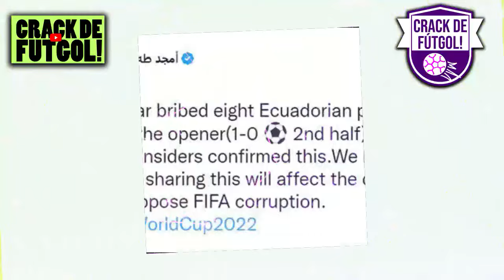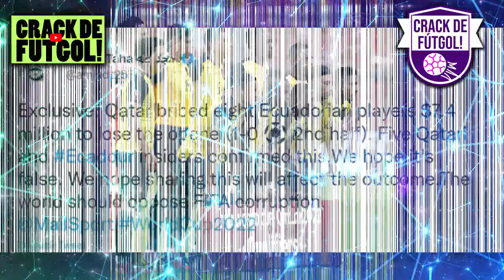Qatar y Ecuador se traen algo?